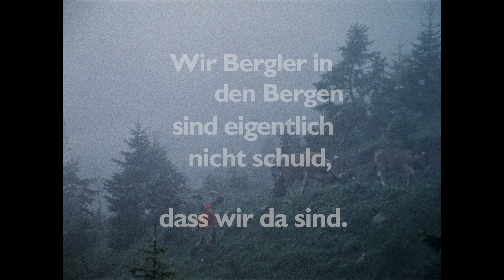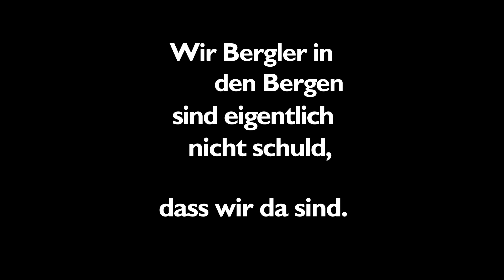WIR BERGLER IN DEN BERGEN... (1974) | Schweizer Film Trailer | filmo (schweizerdeutsch)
Drei Ortschaften im Urnerland in den 1970er Jahren: In Göschenen hat die Industrialisierung Einzug gehalten, Bristen ist mitten im Umbruch und im Schächental wird noch die traditionelle Alpwirtschaft gepflegt Ohne Wertung zeigt der Film die Realitäten der Urner Bergbauern im Kampf mit einer sich wandelnden Gesellschaft.
WIR BERGLER IN DEN BERGEN SIND EIGENTLICH NICHT SCHULD, DASS WIR DA SIND.
Switzerland 1974
Directed by Fredi M. Murer
Produced by Nemo Film
Schweizer Filme neu entdecken
filmo 2020